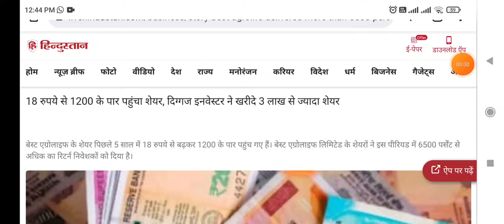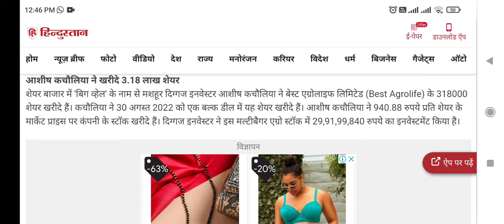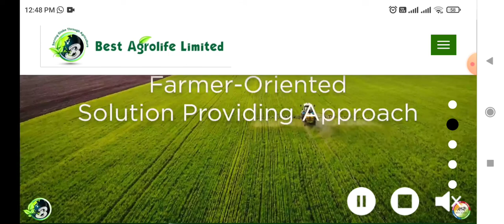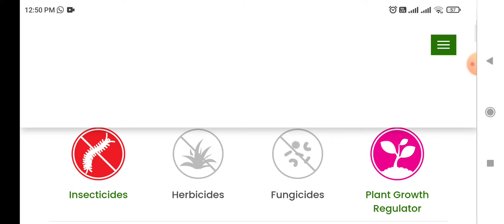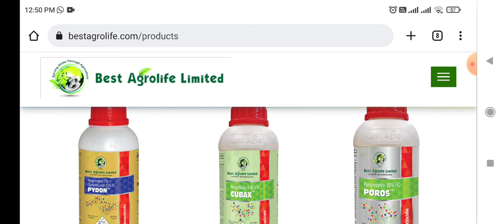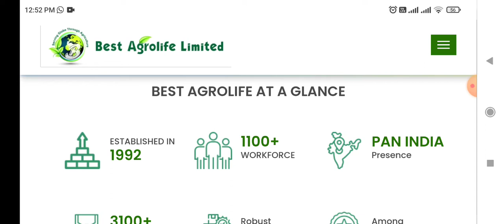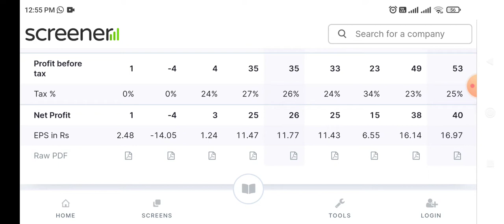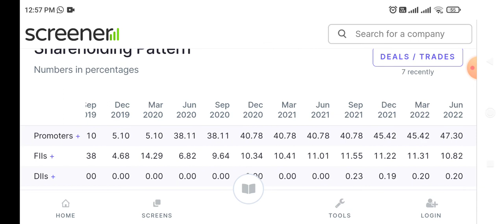Bonus Pick - Best Agrolife Ltd latest news 💥Best Agro Chemicals शेयर💥 6500% का जबरदस्त रिटर्न 👆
today's latest news on Best Agrolife Ltd
latest Updates on Best Agrolife Ltd
latest news on Best Agrolife Ltd
Best Agrolife Ltd stock price Target
Best Agrolife Ltd stock analysis

Ashish Kachaulia BUY share in best AgroLife
3 lakh share buy Ashish Kachaulia in Best AgroLife